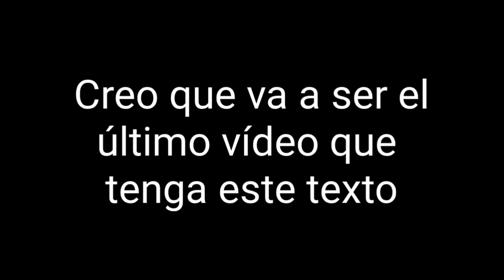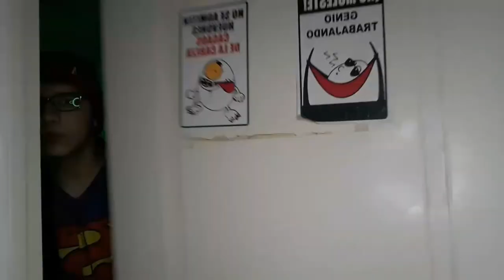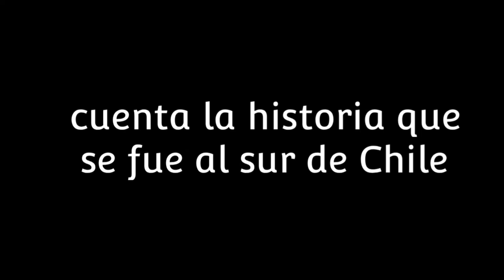TIPOS DE VECINOS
es gratis amigo, subo video todo los sabado.
asi que

S U S C R I B E T E   A  M I  C A N AL

outro: (buttercup cover d4ve)